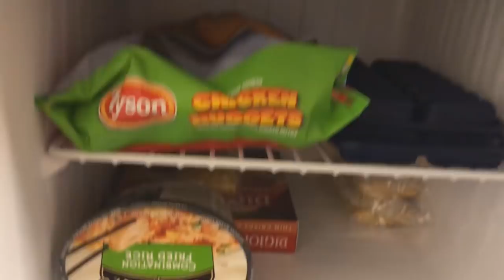College Room Tour/Gaming Setup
↓ CLICK BELOW FOR MORE INFORMATION! ↓
★Pack
✔ NEED A NEW ONE, DM ME @WeInHereBB